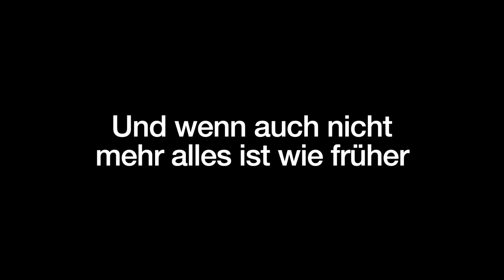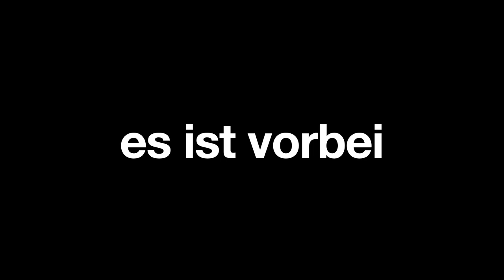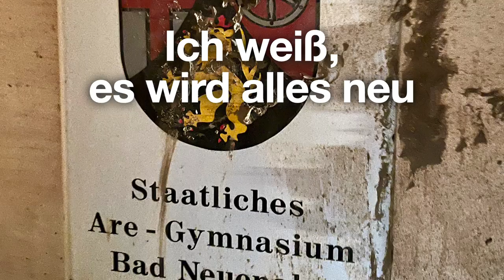Aufstehen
Der Song des Are-Gymnasiums 2022.

Entstanden bei den Projekttagen, erzählt er was uns nach der Flutkatastrophe bewegt.